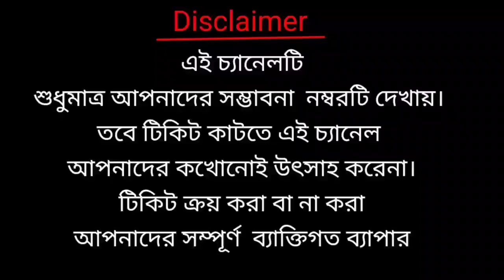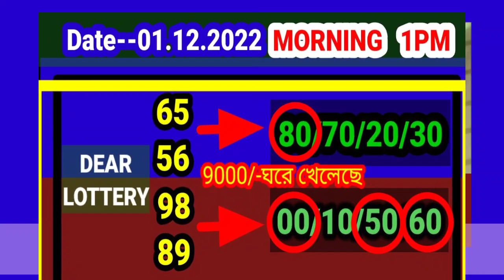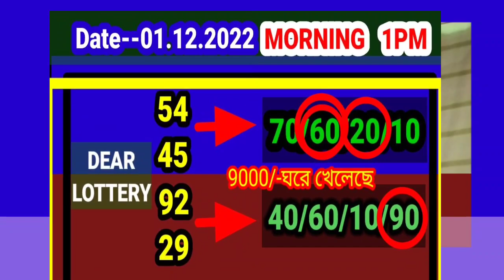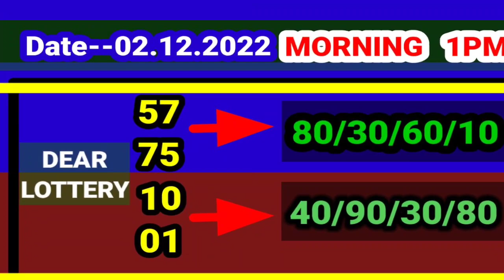02.12. 2022 9000/450 টাকা ঘরের middle part number target today। Nagaland state lottery Sambad